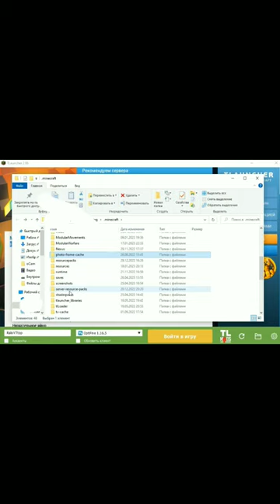КАК УСТАНОВИТЬ ШЕЙДЕРЫ НА МАЙНКРАФТ? Ссылка на мой Telegram канал в комментариях!